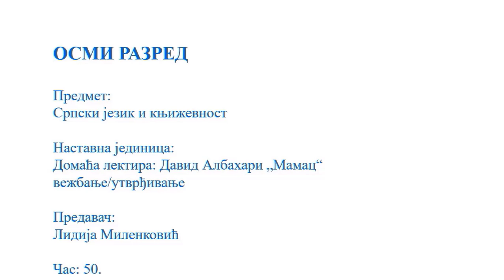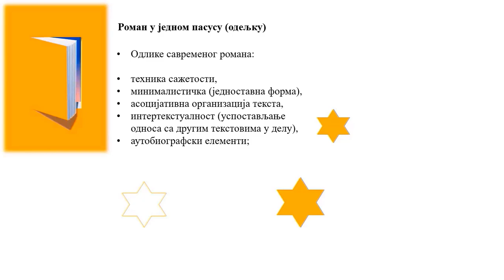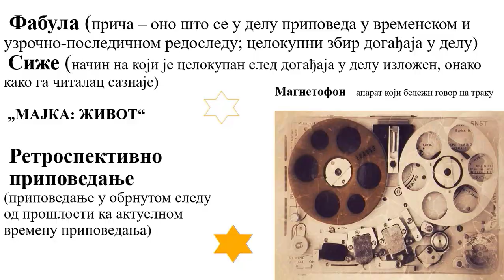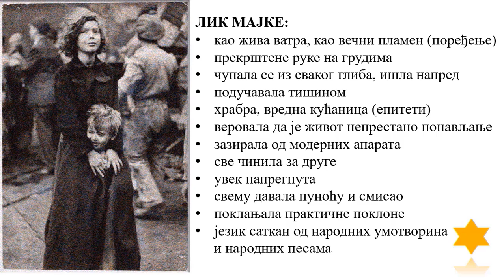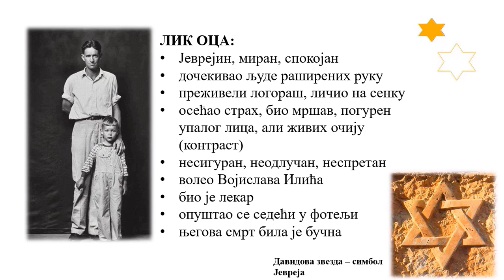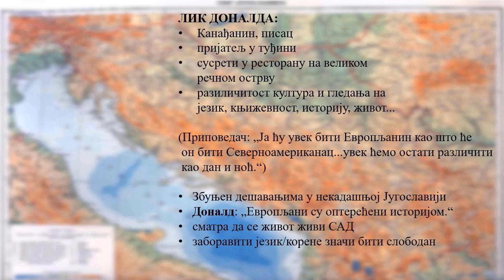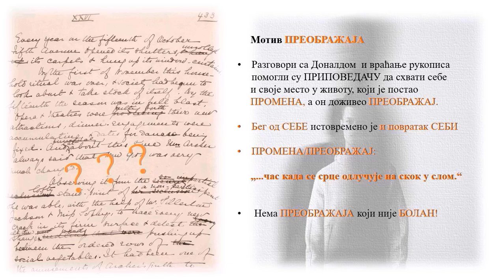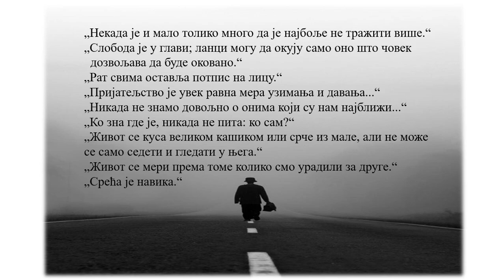"Mamac", David Albahari, RTS-čas